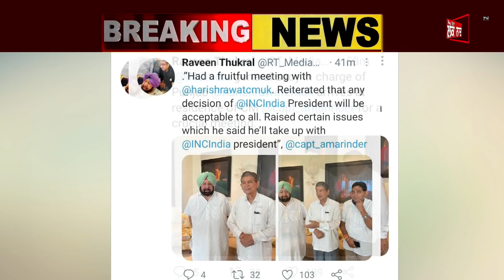Big Breaking - ਹਰੀਸ਼ ਰਾਵਤ ਨਾਲ ਮੀਟਿੰਗ ਤੋਂ ਬਆਦ, ਝੁਕ ਗਏ ਕੈਪਟਨ,ਦਿੱਤਾ ਵੱਡਾ ਬਿਆਨ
Big Breaking
ਹਰੀਸ਼ ਰਾਵਤ ਨਾਲ ਮੀਟਿੰਗ ਤੋਂ ਬਆਦ
ਝੁਕ ਗਏ ਕੈਪਟਨ,ਦਿੱਤਾ ਵੱਡਾ ਬਿਆਨ
ਸਿੱਧੂ ਹੋਣਗੇ ਕਾਂਗਰਸ ਦੇ ਪ੍ਰਧਾਨ
ਥੋਰੀ ਦੇਰ ਬਆਦ ਹੋਵੇਗਾ ਐਲਾਨ